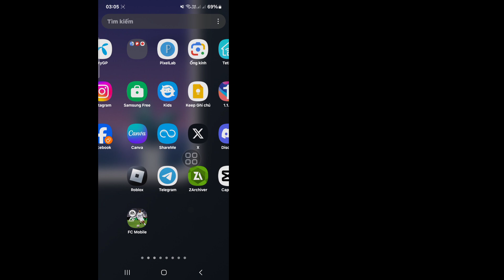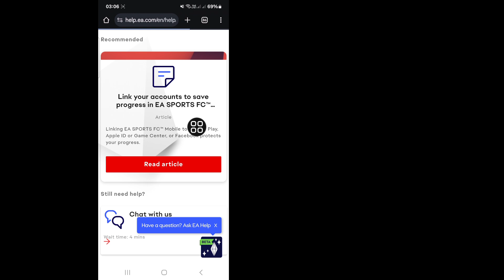Cách Lấy Lại Tài Khoản Cũ Trong FC Mobile (2025) | Khôi Phục Tài Khoản FC Mobile | EA FC 25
Bạn gặp sự cố khi truy cập tài khoản FC Mobile? Trong video này, chúng tôi sẽ hướng dẫn bạn từng bước để khôi phục tài khoản FC Mobile. Hãy xem đến hết để biết cách khôi phục tài khoản FC Mobile và bắt đầu chơi lại trò chơi yêu thích của bạn. Video này hoàn hảo cho bất kỳ ai muốn khôi phục tài khoản FC Mobile của mình một cách nhanh chóng và dễ dàng.

Từ khóa liên quan đến video

Khôi phục tài khoản chơi game,
Cách khôi phục tài khoản FC Mobile,
Hướng dẫn khôi phục tài khoản,
Khôi phục tài khoản FC Mobile,
Làm thế nào để đăng nhập vào tài khoản FC Mobile của tôi?
Cách lấy lại dữ liệu của tôi cho fc mobile
Cách khôi phục tài khoản cũ của bạn trong FC Mobile

Hãy đảm bảo xem đến hết để biết các mẹo và thủ thuật chuyên nghiệp của chúng tôi để tránh các lỗi trong tương lai! Nếu bạn thấy video này hữu ích, vui lòng thích và đăng ký để biết thêm các mẹo công nghệ và hướng dẫn khắc phục sự cố.